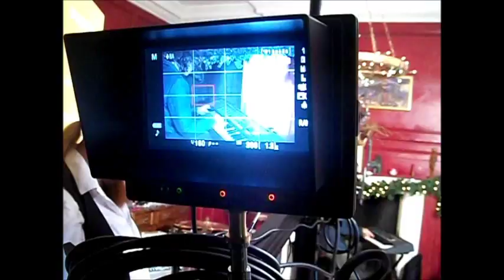'Fairytale' The Making Of - Black Water County ft Walk The Night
Download the song from iTunes!

So you've all seen Black Water County and Walk The Night's version of The Pogues awesome Christmas song "Fairytale Of New York" so here's us making the video! And remember, it's all in support of the brilliant charity 'John Thornton Young Achievers Foundation' - helping young people achieve their dreams and ambitions.